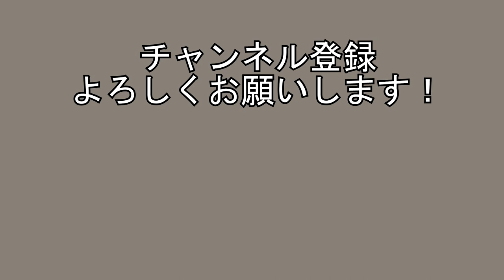【古い日記】 エレクトーン演奏 ELS-02C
1974年に発表された和田アキ子さんの代表曲。
最後あたりでミスってます。。。

使用曲集：STAGEAパーソナルシリーズ(5~3級)中野正英「いちばん、たいせつなもの。」

楽譜の販売を始めました。